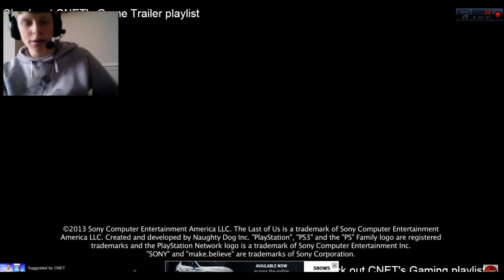Q&A #1 - Welcome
hello everyone and welcome to my very first Q&A thank you for all the questions!